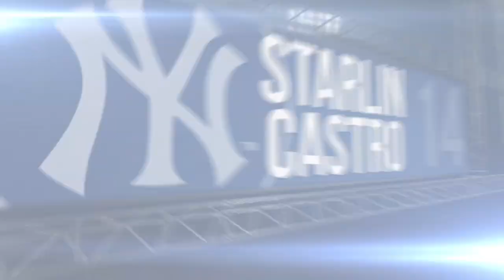4/6/16: Castro powers the Yankees to a big win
Daily Recap: Starlin Castro tallied four hits and five RBIs as the Yankees plated 16 runs against the Astros